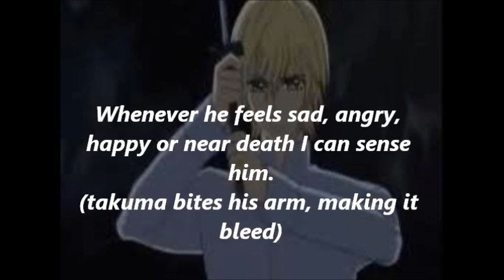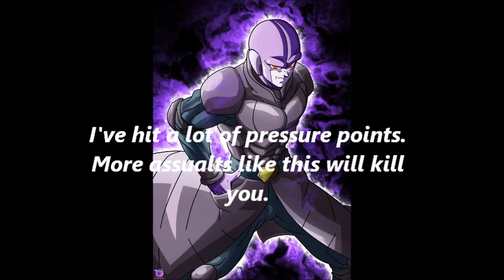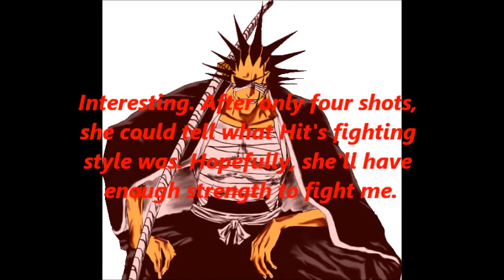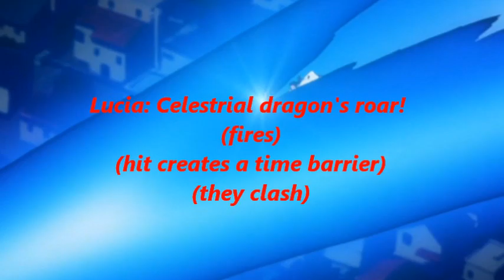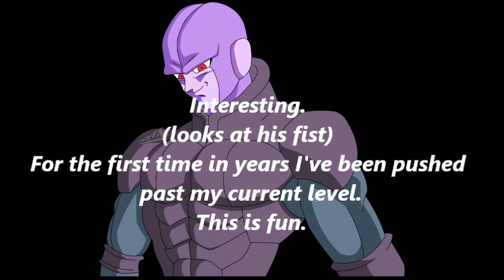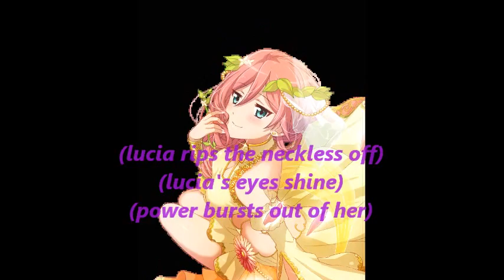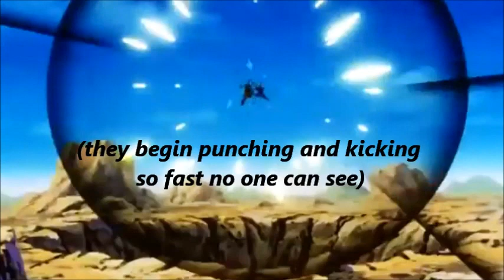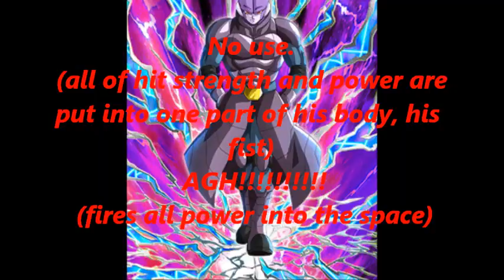Fairy Tail Next Generations Episode 41 (Reuploaded)